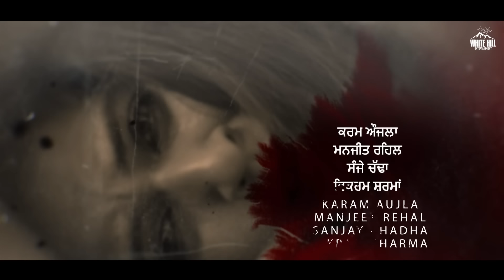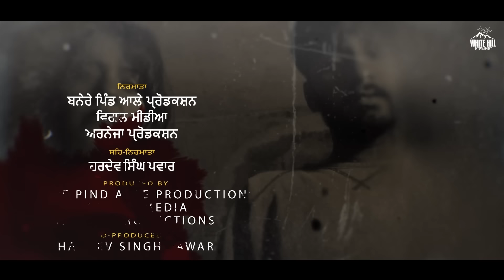MAD (Punjabi Web Series) Episode - 5 | Defeat | Neha Pawar | Latest Web Series | New Punjabi Series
White Hill Entertainment presents the fifth episode of a new Punjabi web series "MAD" by Sapinder Singh Shergill. Starring Neha Pawar, this is a series of usual yet thrilling scenes you haven't seen.

🎬 Credits :

Title : Mad
Written & Directed By- Sapinder Singh Shergill
Project By-  Banere Pind Aale Productions, Arneja Productions & Wiggle Media
Executive Producer- Jashan Singh Arneja
Starring- Neha Pawar, Aarush Multani, Jashan Singh Arneja, Oye Shindea, Himanshu Sharma,
Akanksha Shandil, Sapinder Singh Shergill, Gurpreet Kaur, Mehar, Makhan Ghuman
Publicity Design- Wiggle Media
Edit & Foley - Creative farmer studios
DI - AP Studios
Music & BGM - Vikram Sharma
DOP - Creative Farmer
Casting Company - Chinda Casting Company (CCC)
Graphics & Publicity Design - Wiggle Media
Creative Director - Sukhjinder Singh
Art Director - Amrit Kaur (Aman Arts)
Dubbing Studio - Wiggle Media Studio
Production Head - Manjeet Singh
Hair & Make up - Lavi makeover
Direction team - Karamjeet Singh, Jagshir Singh, Amrit
Singer - Vikram Sharma
Lyrics - Sapinder Singh Shergill
Special Thanks - Hardev Singh Pawar